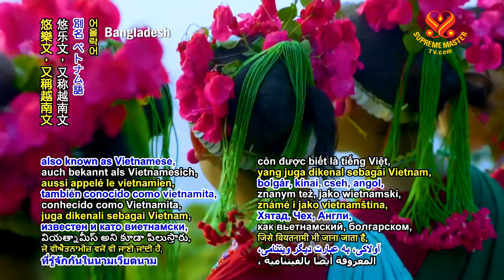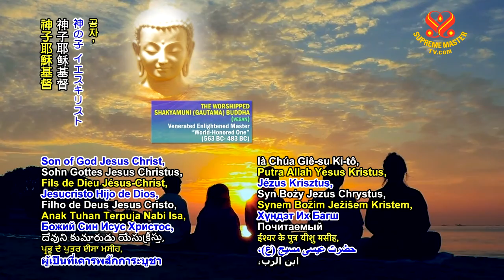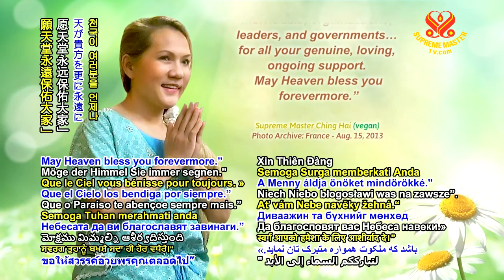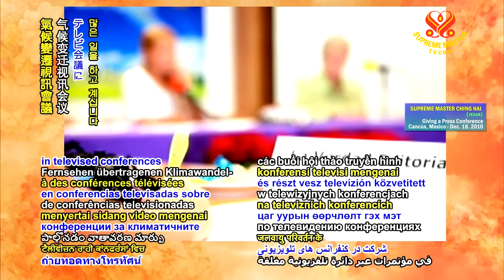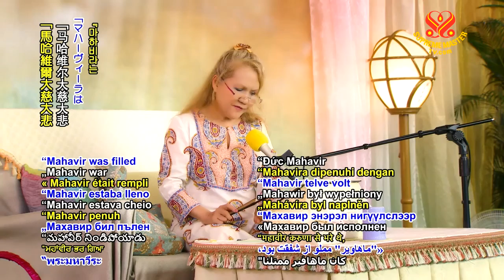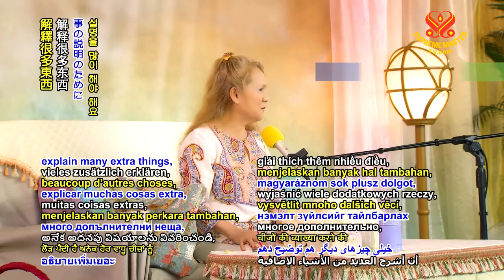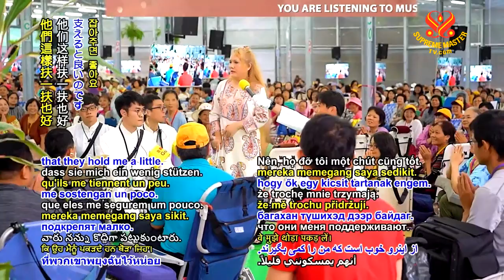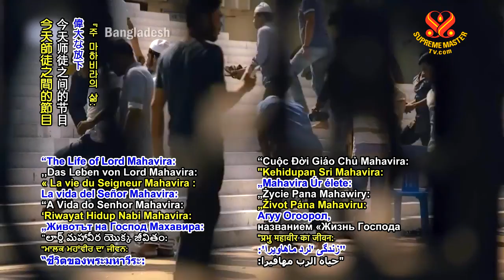0888 BMD P4o4 20190623 Lord Mahavira The Great Renunciation 6m